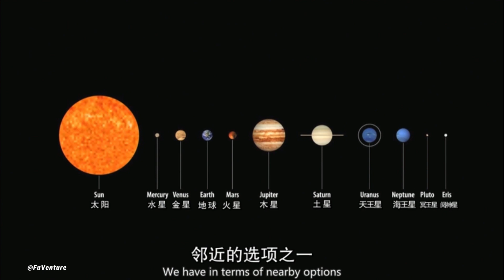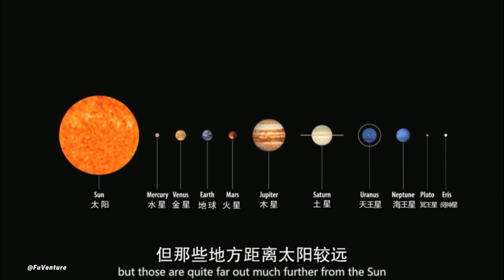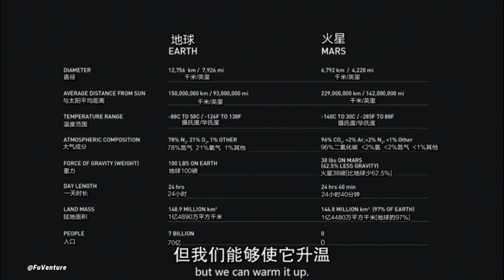【中英双语字幕】马斯克 Elon Musk 详细分享并解释 SpaceX 的火星探索计划【完整版】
第 67 届国际宇航大会上，埃隆·马斯克（Elon Musk）现场为台下观众详细解释人类未来登陆火星的可行性。并给出登陆火星全程 3D 模拟视频，让只有在科幻大片中才会出现的星际旅行成为近在眼前的现实。